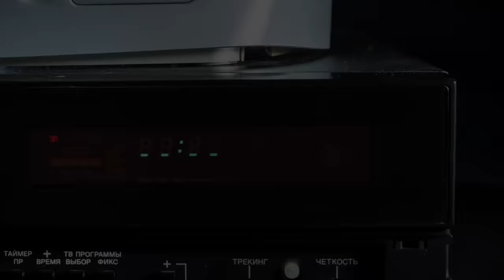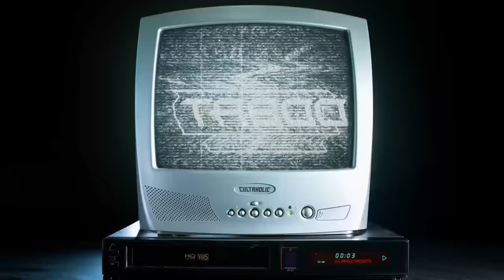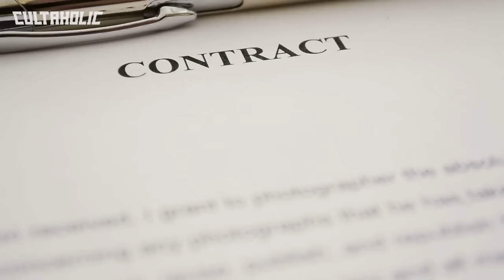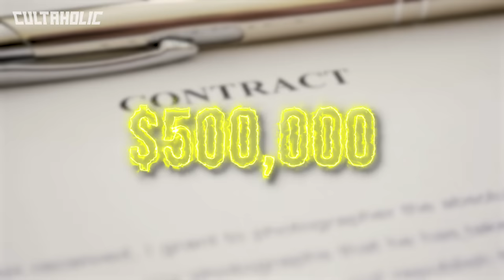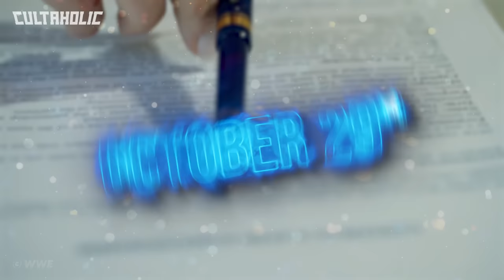The True Story Of WWE Taboo Tuesday 2005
Believe it or not, one of the featured attractions at Taboo Tuesday 2005 was set to be Stone Cold Steve Austin’s first official match in a WWE ring in almost three  years. However, that is not what ended up happening, with the Texas Rattlesnake failing to fulfil his apparent obligation...